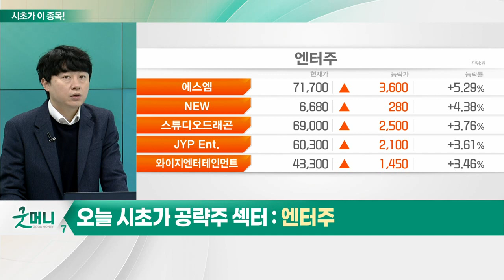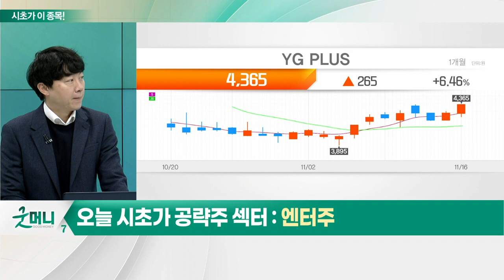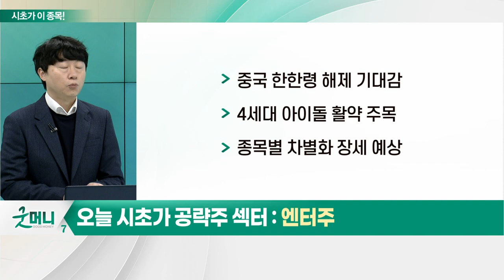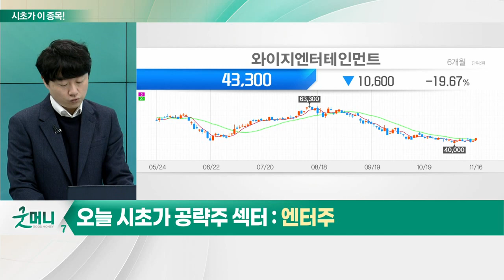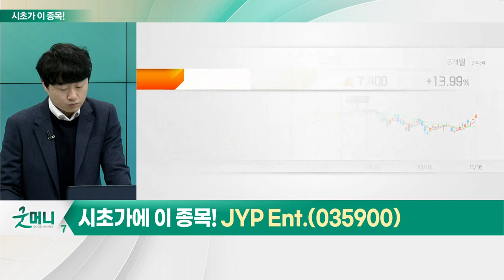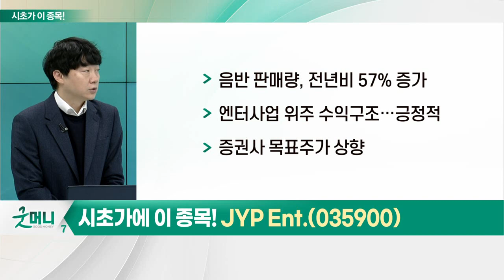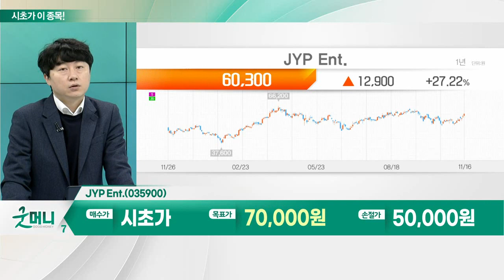JYP Ent.(035900)... 엔터주_시초가에 이 종목 (20221117)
# 엔터주
- 중국 한한령 해제 기대감
- 4세대 아이돌 활약 주목
- 종목별 차별화 장세 예상

JYP_Ent.(035900)
- 음반 판매량, 전년비 57% 증가
- 엔터사업 위주 수익구조… 긍정적
- 증권사 목표주가 상향